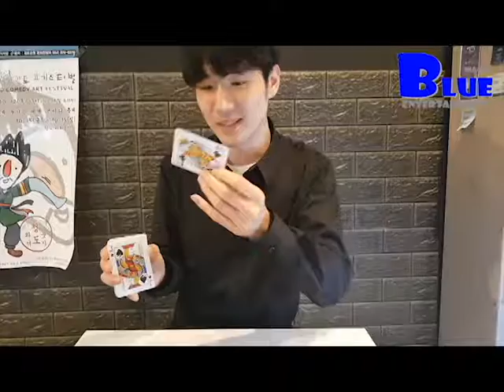떠오르는 카드, 라이징카드(RISING CARD TRICK)